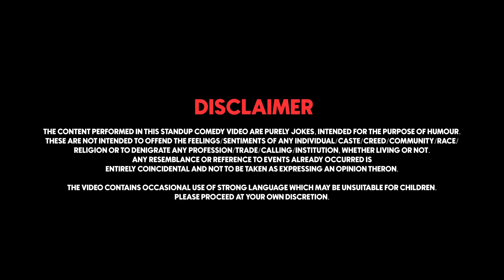Explore Ladke Stand Up Comedy by Daahab Chishti Today!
In this video, explore Ladke Stand Up Comedy by Daahab Chishti, where humor meets insight in a way that will keep you laughing from start to finish. Don't miss out on the funniest moments and insightful commentary that Daahab Chishti delivers in this hilarious stand-up comedy special.